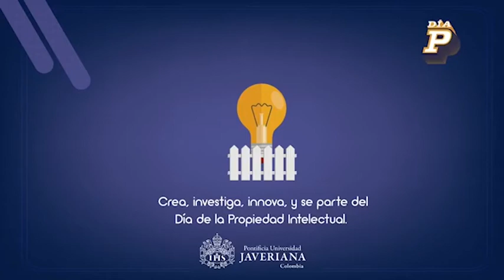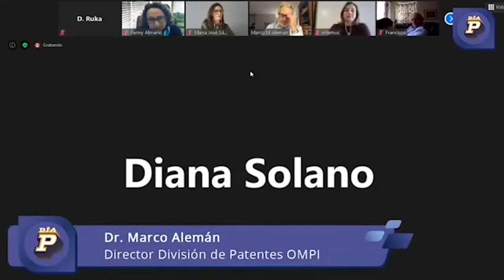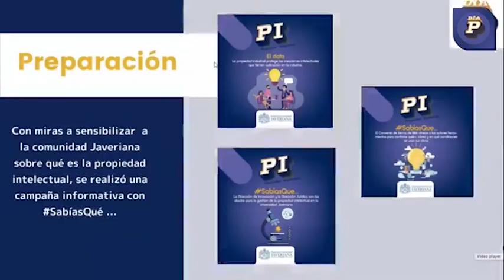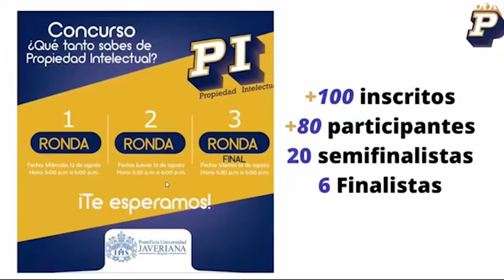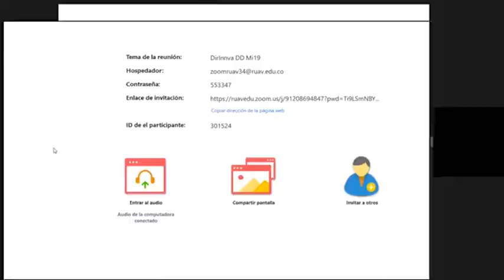Día P 2020 - Panel: El rol de la propiedad intelectual y el acceso abierto en tiempos difíciles